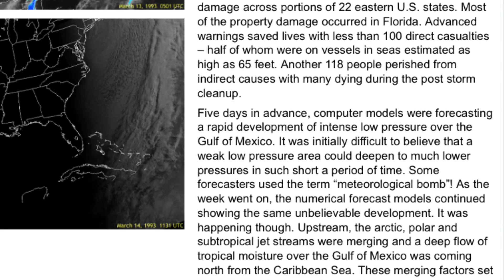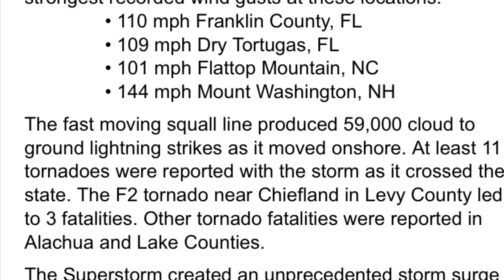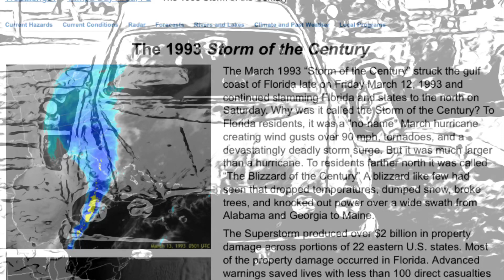Florida SmAsH Windsurfing Compilation 3.0 m nuking 3/12/93 THE STORM OF The CENTURY Florida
Oh to be 30 yrs young again and in Florida, I had more fun than I deserved. On the Banana River 1993 on a purple wind wing 3.0 and I am hoping this connects me with old friends down in Cocoa Beach who were a blast to sail with so if any of you see this please comment and let’s re connect. The Van was a good sailing friend Jim G.s Work van up in Syracuse, New York and he offered it for my trip across country. How cool was that. It was a Ford Econoline stick shift and it made it from New York to Florida and Florida to The Gorge in Oregon without incident. I survived 6 tornadoes in Kansas in July hunkered down in the basement of a Hardees Restaurant, as directed there off the highway by police. The van towing my Jaquar XJ6 Vanden Plas was quite the experience that i will never forget and have documented on video. Thanks Bob for the great memories and video you took of The Storm of the Century. Michel optometrist extraordinaire and others…..Re-union time is in order. One sailor suffered a broken ankle that happened on the water here earlier and he came back to watch. Gorge wind came to Florida for a day.